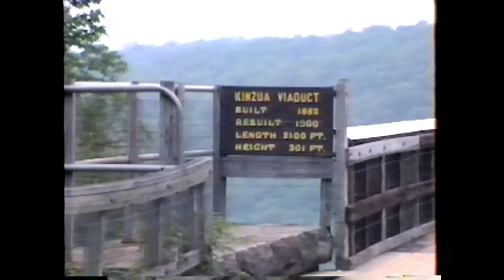MELANIE IN PA 1998